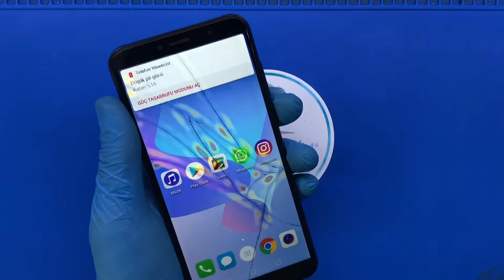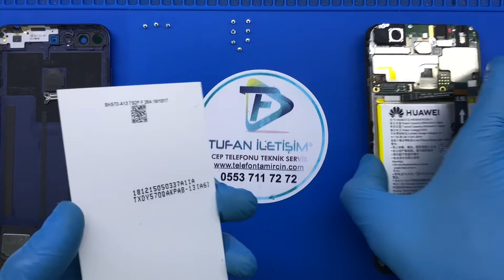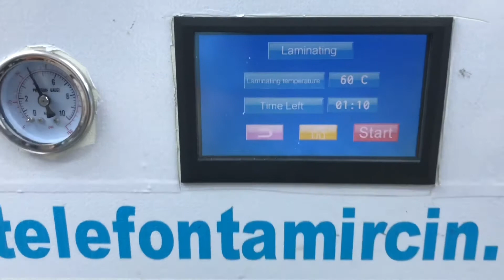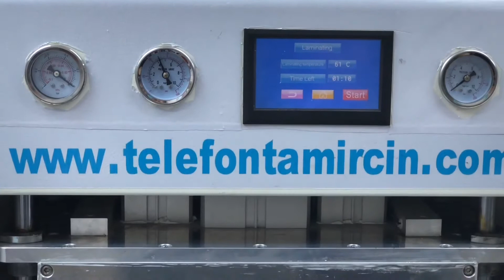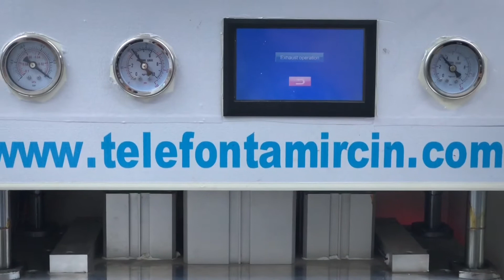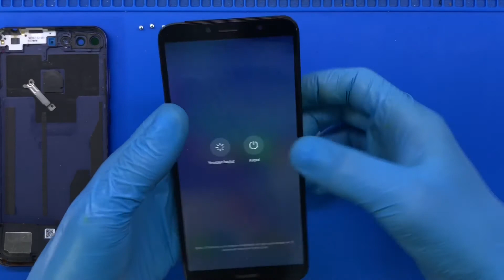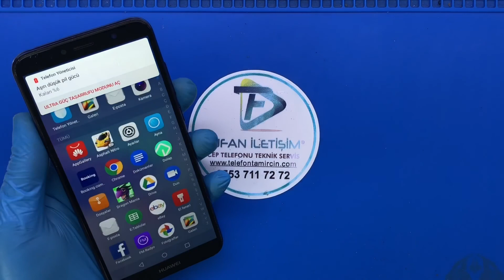Huawei Y6 2018 Ekran Değişimi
HUAWEİ Y6 2018 EKRAN DEĞİŞİMİ - Huawei Y6 2018 telefonunuzu ekran değişimini uzman ekibimizle Teknik servis, tamir, bakım ve onarım bölümümünde son teknoloji profesyonel ekipmanlar ve tamir gereçleri kullanılarak huawei Y6 2018 ekran değişimi işleminiz, günlük iş yoğunlumuza göre 30 dakika ile 1 saat arasında yapılarak siz değerli müşterilerimize teslim edilir.

huawei Y6 2018 ekran değişimi yaparken en sağlıklı ve en uzun ömürlü olan %  100 orjinal ekran kulanmaktayız.Orjinal ekran değişimleri uzun vadeli en başarılı olan yöntemdir.

Huawei y6 2018 Ekran değişimlerinde kullandığımız tüm ekran yedek parça ürünleri piyasada orijinal olarak kabul gören orjinal kalite ekranlardan oluşmakta ve anlaşmalı olduğumuz orjinal cep telefonu yedek parça toptancıları tarafından tüm kontrolleri yapılmıştır sonra elimize ulaşmaktadır. huawei Y6 2018 ekran değişimi işleminin ardından teknik servis ekibimiz cep telefonunuzun ekran,dokunmatik ve parlaklık testlerini tamamlayıp yeni ekran üzerine ücretsiz ekran koruyucu kırılmaz cam yapıştırdıktan sonra cihazınızı size teslim ediyoruz.

Huawei Ekran Değişim Fiyatları
Huawei Y6 2018 Kamera değişimi

Huawei Y6 2018 Arka Kapak Değişimi

 Huawei Y6 2018 Cep telefon Hoparlör tamiri

Huawei Y6 2018 Sıvı Teması Onarımı

Huawei Y6 2018 Batarya Değişimi

Huawei Y6 2018 Sarj Soket Değişimi

Huawei Y6 2018 Kasa Değişimi

Huawei Y6 2018 Yazılım Güncelemesi

Huawei Y6 2018 ekran dokunmatik çalışmıyor ?

Huawei Y6 2018 İlgili Sık Sorulan Sorular Watsapp Hatımızla veya Canlı Destek Hattımızla 7/24 Destek alabilirsiniz.
Huawei Y6 2018  telefonum şarj soketi bozuk nasıl değişimini yapabilirim ?

Huawei Y6 2018  sim kart okumuyor sebeke gelmiyor neden olabilir ?

Huawei Y6 2018  ekran görüntüsü sağlam ama ön camı kırık ?

Huawei Y6 2018 ekran dokunmatiği değişimi nasıl oluyor ?

Huawei Y6 2018  açıp kapanma oluyor nasıl düzeltebilirim ?

Huawei Y6 2018  telefonumun pili %40 sonra kapanıyor ?

Huawei haraket sensörü devreye girmiyor nasıl düzelir ?

Huawei Y6 2018  sarj alıyor telefon batarya dolmuyor ?

Huawei Y6 2018  arka kapak değişimi olur mu ?

Huawei Y6 2018  ekranı nasıl değişimi oluyor ?

Huawei Y6 2018 ekran titreşimi çalışmıyor ?

Huawei Y6 2018  kasa değişimi olur mu ?

Huawei Y6 2018  cam değişimi olur mu ?